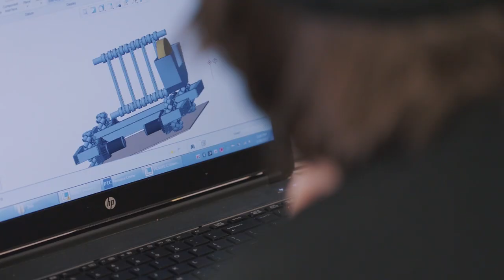What's Your Mission? | John Deere Inspire Program | John Deere Citizenship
Through personal connections and hands-on experiences, the John Deere Inspire program empowers the next generation of innovators to pursue educations and careers in science, technology, engineering and math (STEM).

With a goal of fostering innovation through education, John Deere Inspire was developed 10 years ago as our global youth STEM program. John Deere Inspire partners with established STEM organizations in our communities to mentor and support the next generation of innovators, problem solvers and leaders.